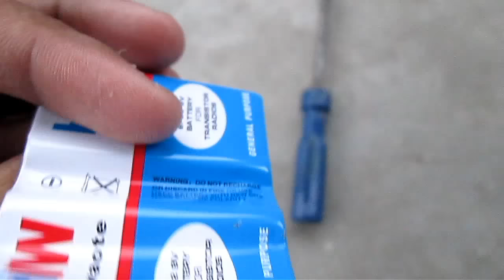Inside a 9 V Battery